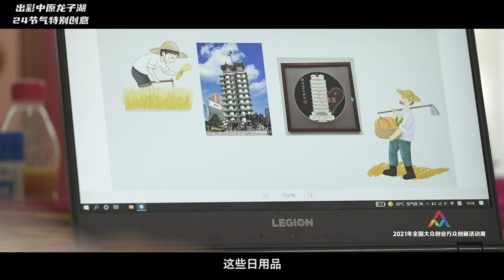The Creative Story About 24 Solar Terms~ Spring~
When intangible cultural heritage becomes more and more ancient, non-genetic inheritors are getting younger and younger. Combining tradition and reality, the eighth-generation inheritors of straw painting give new life to culture and promote the development of old industries through innovation~